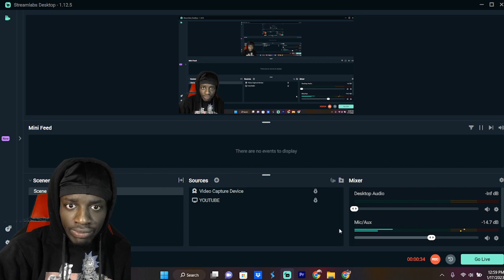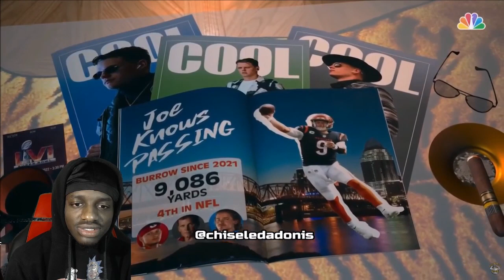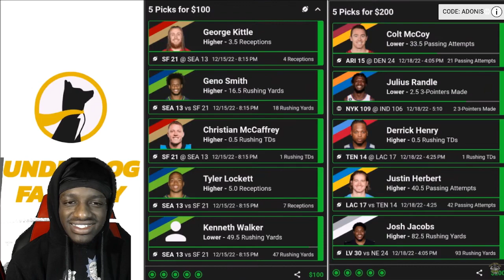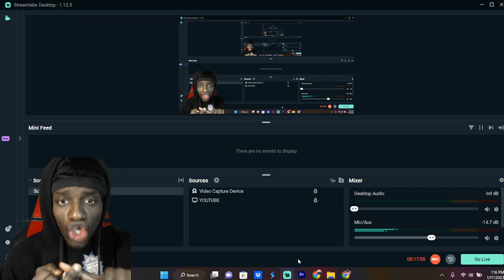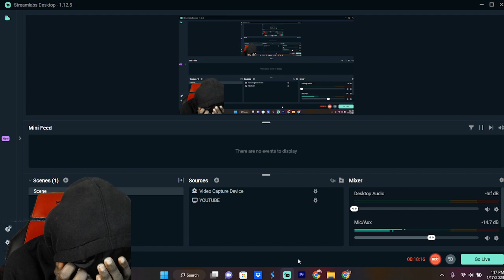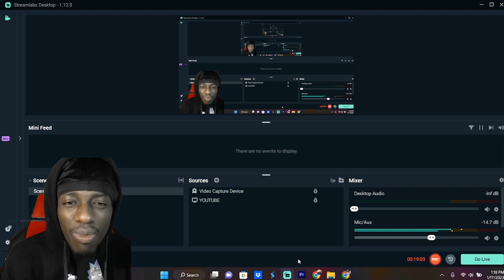Baltimore Ravens vs. Cincinnati Bengals |2022 Super Wildcard REACTION